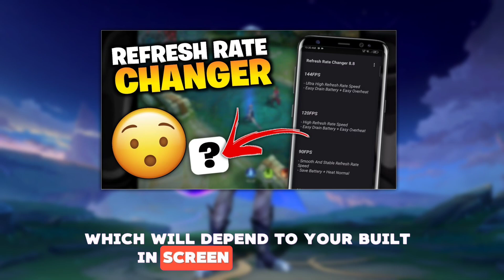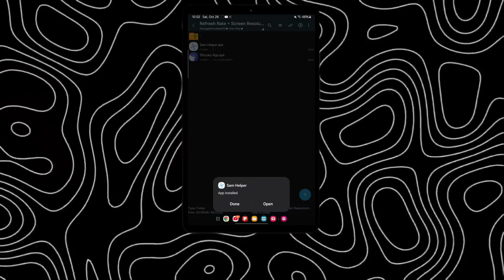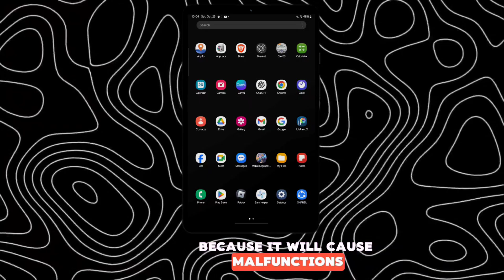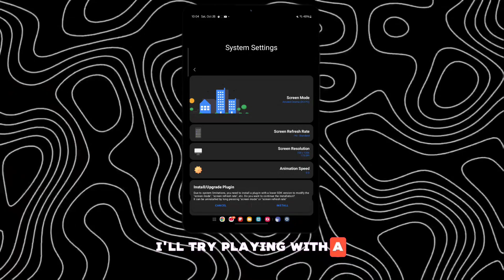ANOTHER WAY To CHANGE SCREEN RESOLUTION to Fix FPS DROP in Mobile Legends & Any Games | NO ROOT!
📌FILES IN THE PINNED COMMENT

Purchase your first diamonds in Mobile Legends